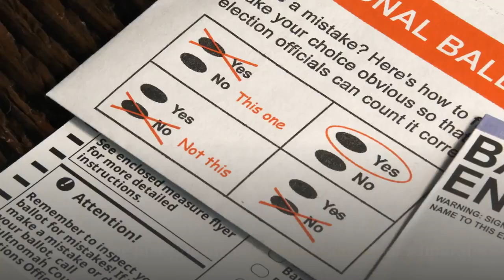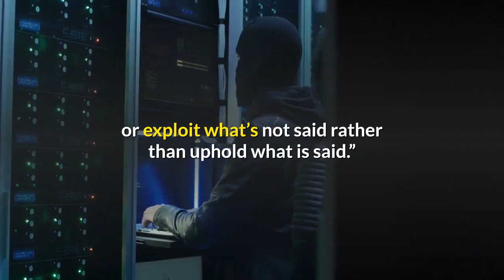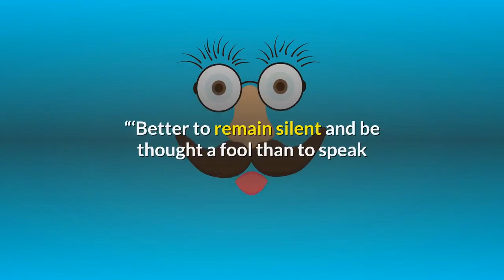Prince Harry’s ‘bonkers’ First Amendment quip fuels outrage among top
COVID: California to keep mask requirements for vaccinated till June 15It looks like Prince Harry is assimilating just fine into the American life of a liberal celebrity: He’s becoming a regular target of top U. S. conservatives, who have roasted him for complaining about wanting privacy and about the way he and his wife, Meghan Markle — both millionaires — were cut off financially by the royal family when they moved to the United States. But Harry really set himself up for the Fox News/Breitbart/Daily Caller outrage machine when he called the First Amendment “bonkers” in a recent interview. The outrage swept across Twitter Sunday and Monday, just as the official trailer for Harry and Oprah Winfrey’s mental health TV series, “The Me You Can’t See” was released. Harry’s mental health advocacy was the topic of his “Armchair Expert” podcast interview with Dax Shepherd last week. The First Amendment came up when Harry was discussing the paparazzi “feeding frenzy” he and Meghan experienced when they stayed at Tyler Perry’s Beverly Hills mansion after first arriving in the United States.“I don’t want to start sort of going down the First Amendment route because that’s a huge subject and one in which I don’t understand because I’ve only been here a short period of time,” the grandson of Queen Elizabeth II said.“But, you can find a loophole in anything,” Harry continued. “And you can capitalize or exploit what’s not said rather than uphold what is said.”“I’ve got so much I want to say about the First Amendment as I sort of understand it, but it is bonkers,” Harry added. While Harry’s podcast interview was last week, his First Amendment quip began generating a huge wave of online criticism from top U. S. politicians and conservative pundits over the weekend. They adopted the mantle of patriotism and accused the prince of being ignorant. They also told the member of a 1,000-year-old monarchy to go back to the United Kingdom if he has a problem with one of the foundational principles of American democracy.“Nice that he can say that,” tweeted Sen. Ted Cruz, R-Texas.“Well I just doubled the size of my Independence Day party,” added Rep. Dan Crenshaw, R-Texas on Twitter.“‘Better to remain silent and be thought a fool than to speak and remove all doubt.’ (Lincoln or Twain or someone smarter than Prince Harry.),” tweeted former Fox News host Megyn Kelly. Current Fox News host Laura Ingraham added: “Don’t let the door knob hit you, Windsor.”Political commentator and conspiracy theorist Dinesh D’Souza also said: “I wonder if he also thinks the Fourth Amendment is ‘bollocks’ and the 14th Amendment is ‘pish-posh.'”Harry’s usual critics in the U. K. had already weighed in on his First Amendment comments. They also had spent the past few days fuming at Harry for being disloyal to his father, Prince Charles, and to the queen because he criticized the “cycle” of dysfunctional royal parenting.